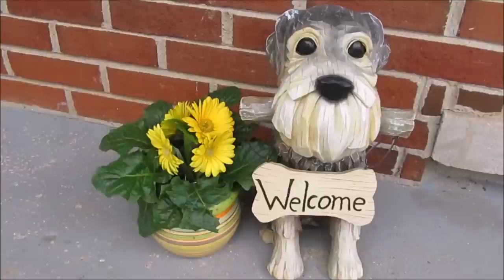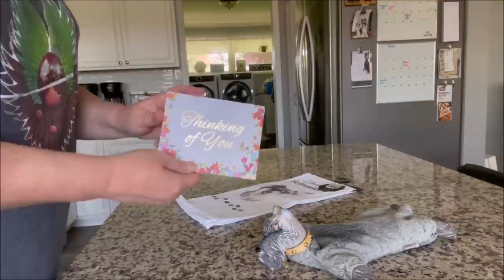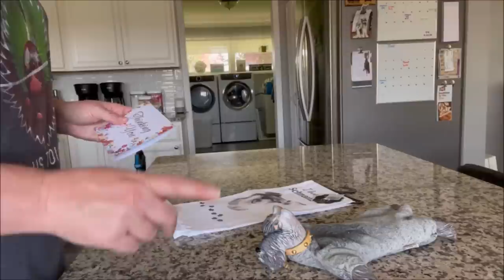Mr Grant Gets His Eye Rechecked | Life With Schnauzers